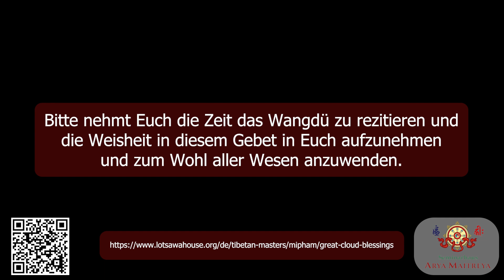Einführung in die Dharma-Praxis - Teil 3 e: "Wangdü - Die große Wolke des Segens" - Konchog Tashi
Einführung in die Dharma-Praxis - Teil 3 e:

"Wangdü - Die große Wolke des Segens"

- mit Konchog Tashi

- tägliche Praxis - Manjushri Mantra, Vajra, Glocke, Mala, Wangdü (Mipham Rinpoche)